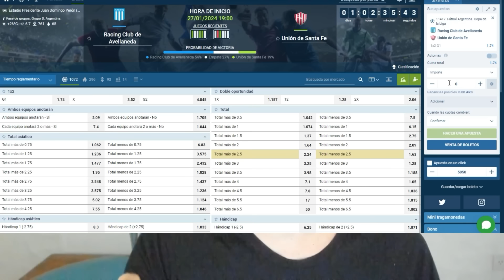SORPRESAS y DOS DUDAS en la FORMACIÓN de RACING vs UNION para el ESTRENO del PAN COSTAS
¡ATENCIÓN RACING CON LAS SORPRESAS EN LA FORMACION ANTE UNION QUE PREPARA GUSTAVOCOSTAS!

"Accede a la web de la casa socia de Barcelona, PSG y toda la Serie A" -  enlace en el COMENTARIO FIJADO
¡Usa el codigo GENTE y obtené 22mil pesos!

SUSCRIPCIÓN DE 500 PESOS A GRUPO DE WHATSAPP PREMIUM

APOYÁ EL CANAL PARA QUE PUEDA SEGUIR TRABAJANDO! DONÁ POR ÚNICA VEZ $110 $220 $330

RACING REFUERZO MARAVILLA MARTINEZ
COMO JUEGA MARAVILLA MARTINEZ
REFUERZO MARAVILLA MARTINEZ
MARAVILLA MARTINEZ A RACING
RACING INDEPENDIENTE MARAVILLA MARTINEZ
RACING INDEPENDIENTE
REFUERZOS RACING INDEPENDIENTE
RACING
VICTOR BLANCO RACING
VICTOR BLANCO BRAGARNIK
VICTOR BLANCO DECLARACIONES
VICTOR BLANCO EN RACING
mercado de pases racing
refuerzos que busca racing
refuerzos para racing en el mercado de pases
que refuerzos busca racing
racing en el mercado de pases
todos los refuerzos que busca racing
racing vs independiente
mercado de pases racing vs independiente
refuerzos
mercado de pases racing 2023
los refuerzos que busca racing
refuerzos racing 2023
gago refuerzos racing
Racing hoy en vivo
racing refuerzos 2023
racing de alma hoy en vivo
diario ole racing refuerzos
racing hoy REFUERZOS
MERCADO DE PASES RACING 2024
Radio de Racing
Refuerzos
La Academia
Academia
Racing en vivo
Hoy juega Racing
refuerzos racing 2023
REFUERZOS RACING 2024
racing refuerzos hoy
racing refuerzos
refuerzos para racing
racing va por refuerzos